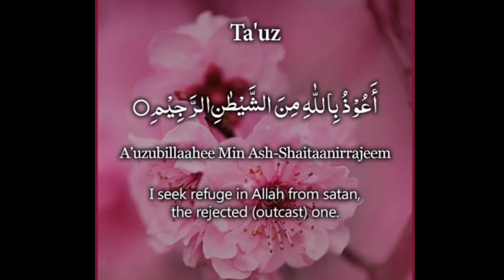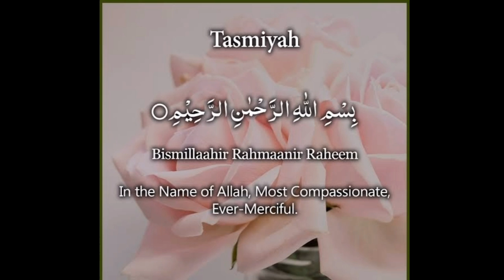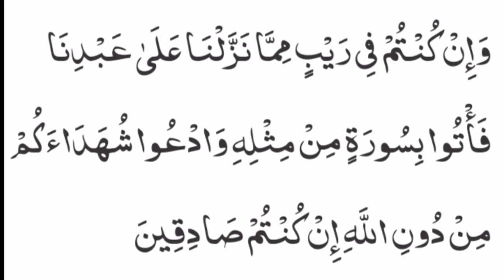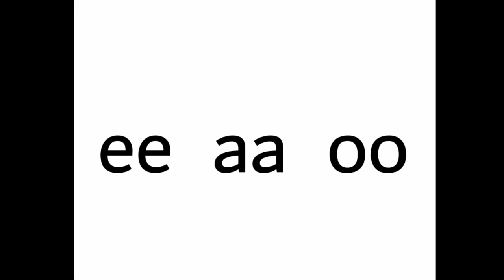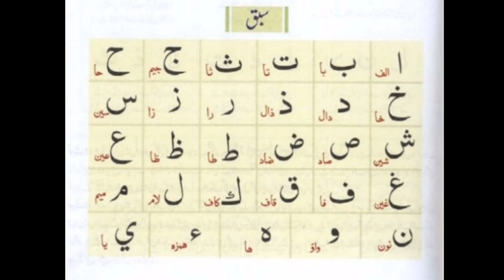Tajweed ul Qur'an Course Lecture 5 | Hamn Sarwar | Subul al - Salam Institute.